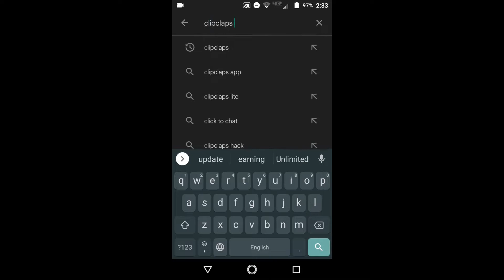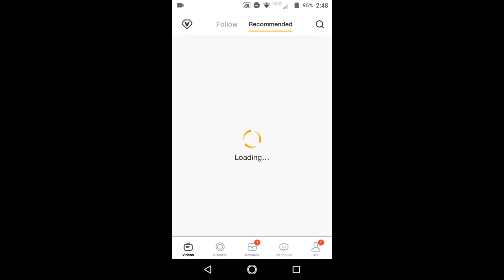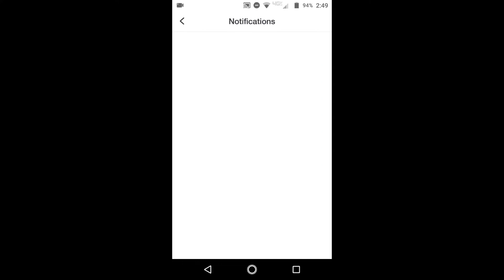Clipclaps Big Update 2022 Fb login not working 2022 update Pakistan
Aslaam.O.Alikum
Well Come To My YouTube channel The Real Video Family is all about

Clipclaps mega Spin hack kaise Karen
Clipclaps Update 2022 30 August
Clipclaps Update 2022

Check All Description Links 👇👇👇
Watch til end video 📸

Pakistan Main Koe Support nh kar rha hai